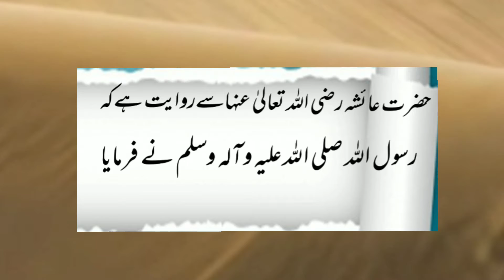Hazrat Muhammad(SAW) nay farmaya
Hazrat Muhammad(saw) na farmaya